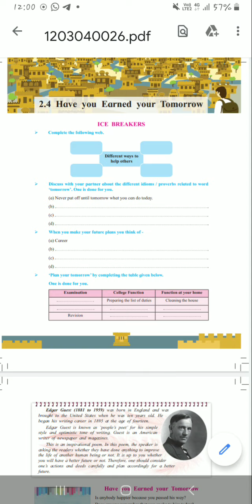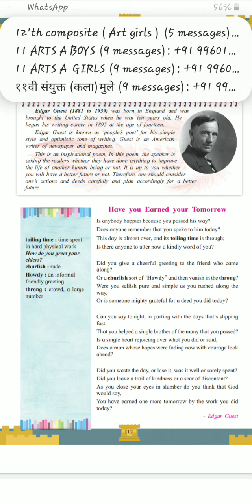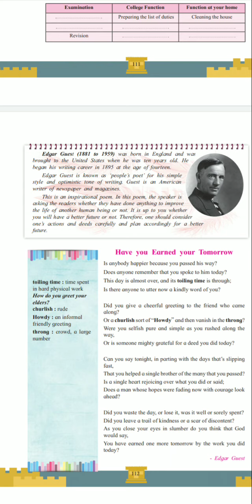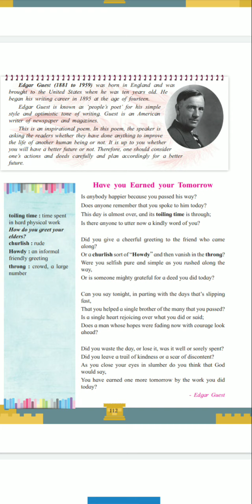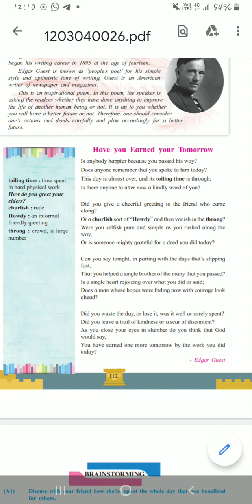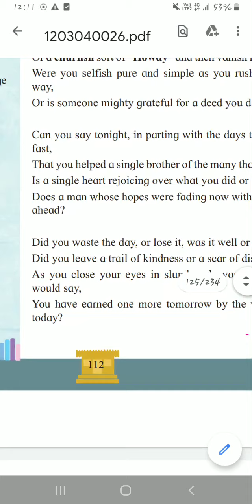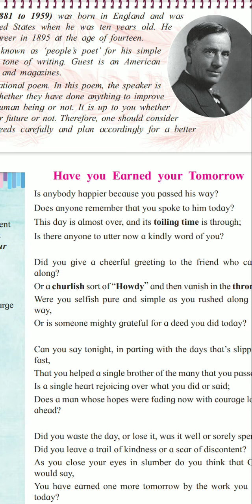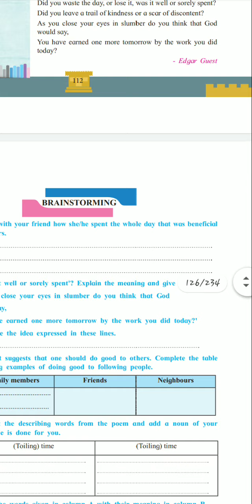2.4 have you earned your tomorrow 12th English